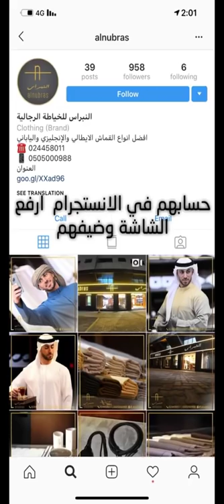خالد الخالدي-يوميات وتحضير البسكوت